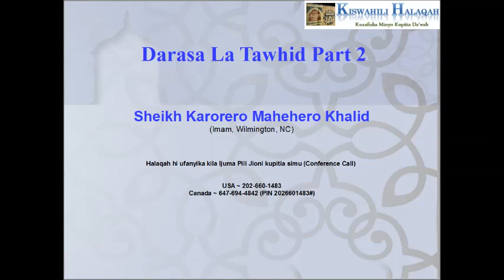Darasa La Twhid Part 2 - Sheikh Karorero Mahehero Khalid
Darasa La Tawhid ufanyika kila Ijuma Pili Jioni Saa 4:00PM EST, 03/07/2015